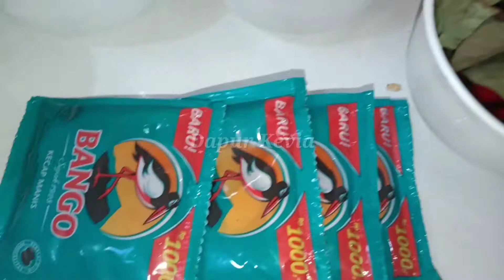RESEP MASAK SEMUR HATI & DAGING SAPI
semur daging dan hati sapi

-500gr daging sapi
-500gr hati sapi
-10gr ketumbar
--100gr bawang putih
-60gr bawang merah
-1 cm jahe
-3cm lengkuas
-2bh bunga lawang
-1 btr buah pala
-50gr cabe merah
-4 lembar daun salam
-4 sachet kecap
-1 btg serai
-kaldu bubuk